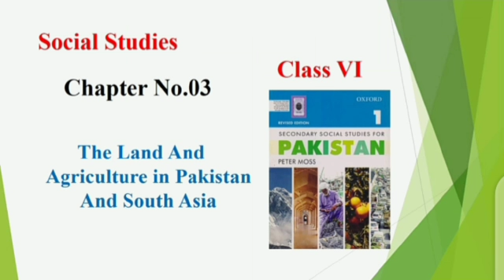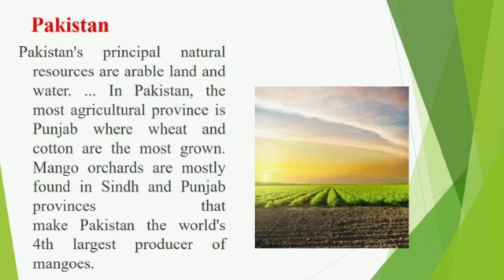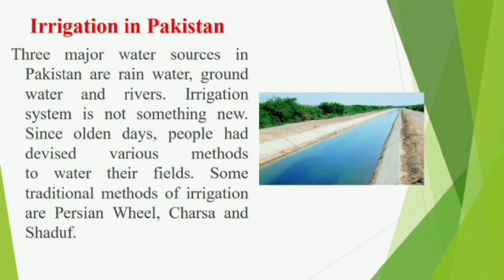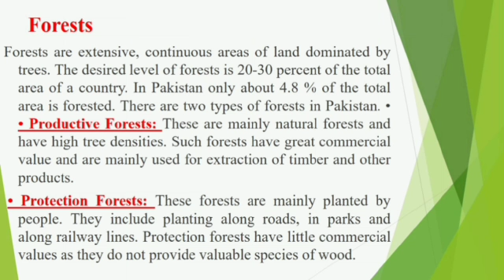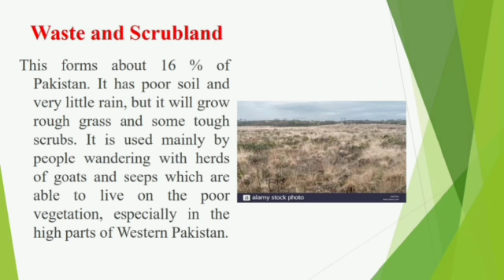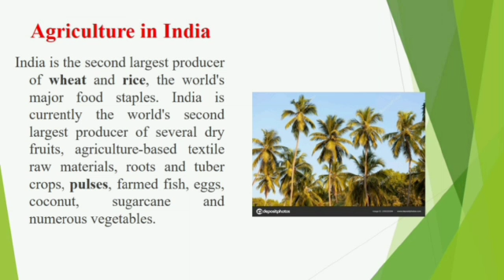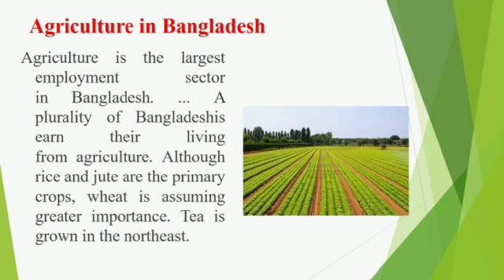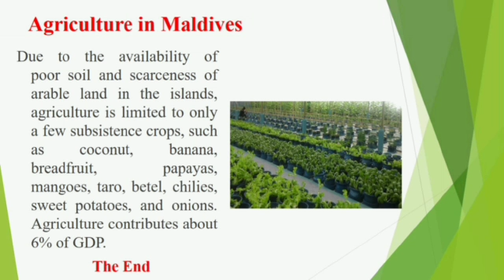Class: 6 Subject: Social Studies Lesson: 3